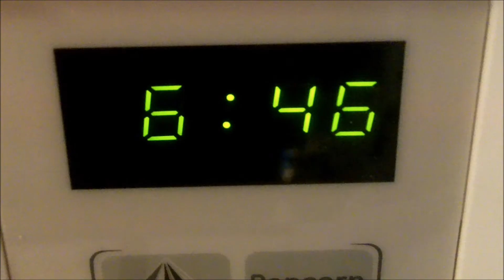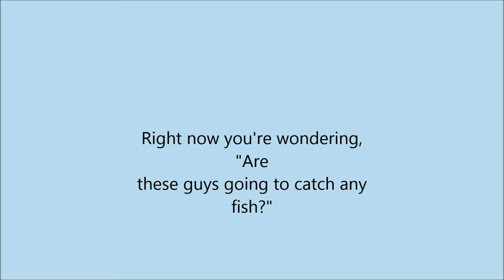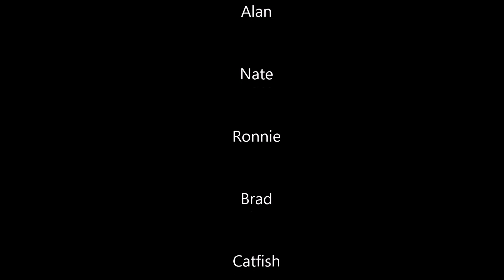LakeHigginsMovie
Kayak fishing at Lake Higgins with Nate, Ronnie and Alan.